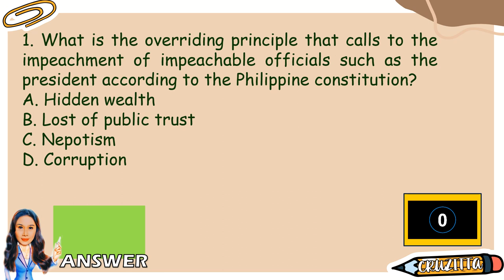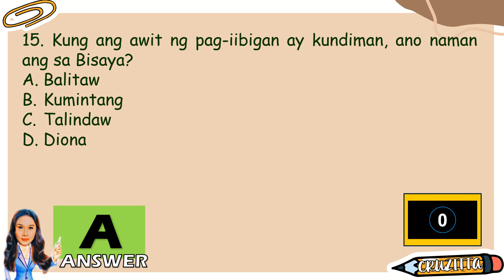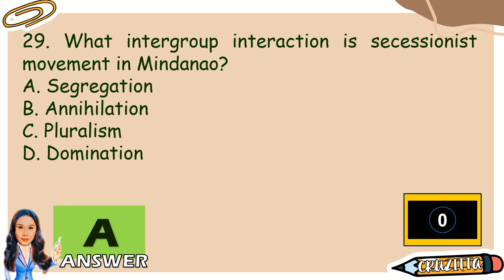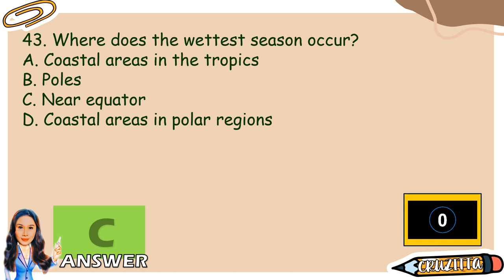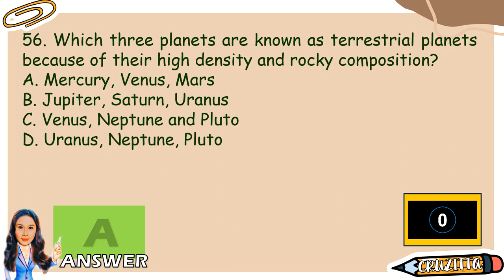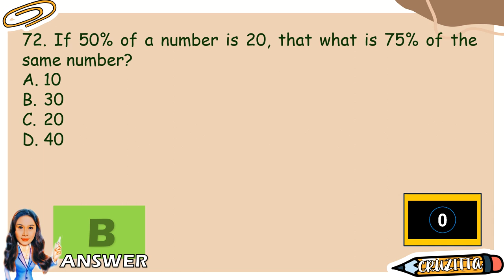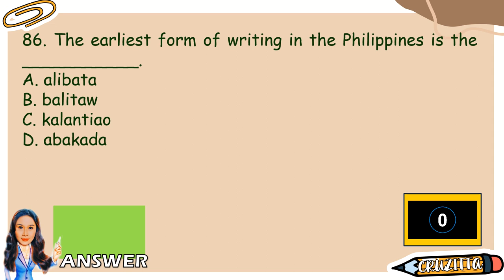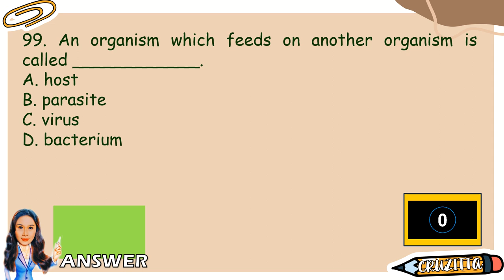LET PREBOARD 100 ITEMS | GENERAL EDUCATION | FINAL COACHING | NEW CURRICULUM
Hello po Future LPTs!
You'll PASS and TOP the LET!
Do your best, pray, believe, and claim it!

Here are the Frequently Asked Questions /Actual LET Questions

Patingin naman ng scores teachers?  Write your score sa comment section. 😊

If mabilis ang correct answer - change speed of video po

For more details/information, please follow my

( If you want soft copy, kindly check the pinned post and click the google drive link - cruzitta)

FB Page: Cruzitta- Teacher Nica (For more Drills)

KAYA YAN! PAPASA NA MAGTTOP PA!